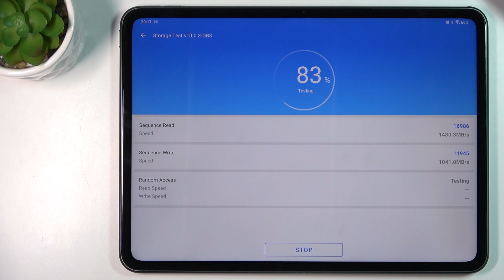OnePlus PAD - AnTuTu Benchmark TEST & Score Presentation | Gaming & Multitask Power!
Greetings and salutations! We're delighted to have you here in today's video as we put the device mentioned above to the test with an AnTuTu Benchmark, analyzing its performance. AnTuTu Benchmark is widely regarded as the most powerful and popular tool for testing device efficiency. Don't miss out on our YouTube channel, hardreset.info, where you can find a multitude of captivating videos showcasing this remarkable device!

How to use AnTuTu Benchmark? How to check Performance by AnTuTu? How to check performance by AnTuTu Benchmark test of Android device? How to activate AnTuTu Benchmark?